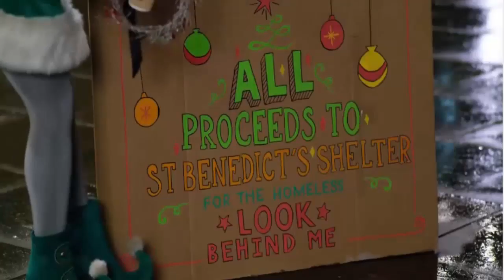Last Christmas Trailer 2019